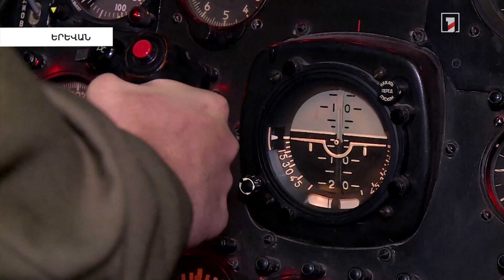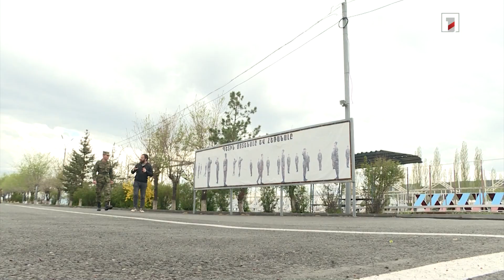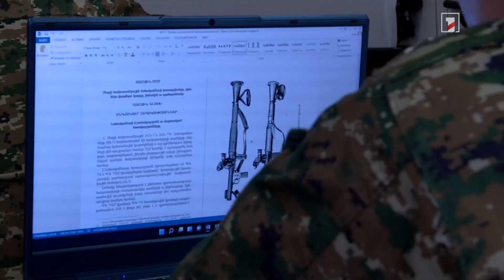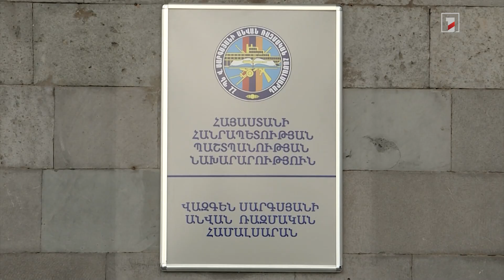Նոր մոտեցում ռազմական կրթությանը. բարեփոխումներն ընթացքի մեջ են